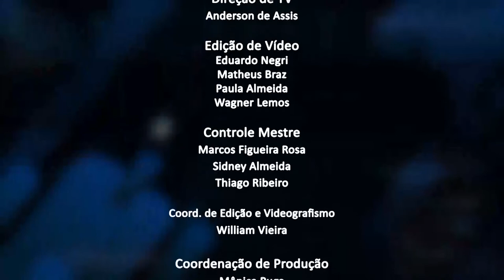Jornal da Alerj - Terça - 07/06/22